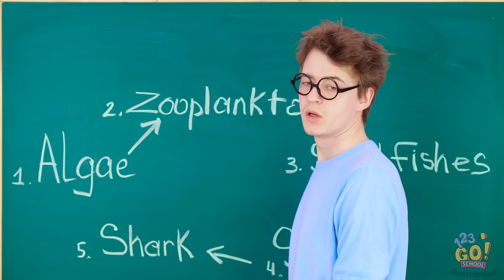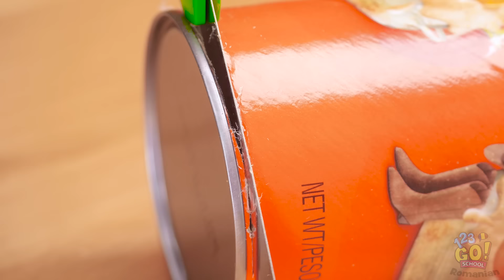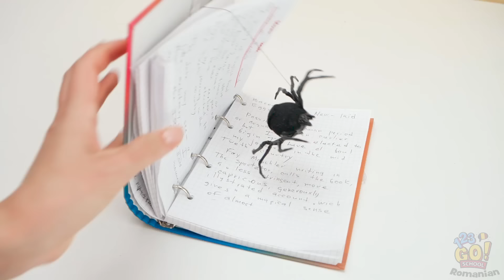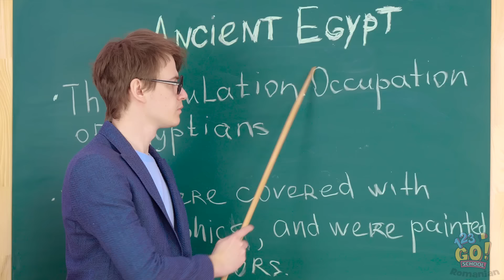FARSE ȘCOLARE! || Farse DIY, trucuri amuzante de viață și cu rechizite, marca 123 GO! SCHOOL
Crezi că știi cine îți sunt adevărații prieteni?

Când vine vorba despre o competiție a farselor, prieteniile sunt uitate.

ȚI-AM PREGĂTIT O SURPRIZĂ!

VEZI CE E DUPĂ GAFE 😉